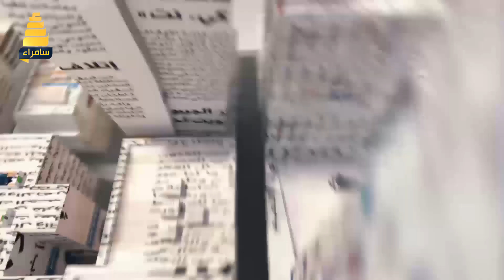قراءة الصحف ليوم 2-8-2018 يقدمها انس عبدالرحمن